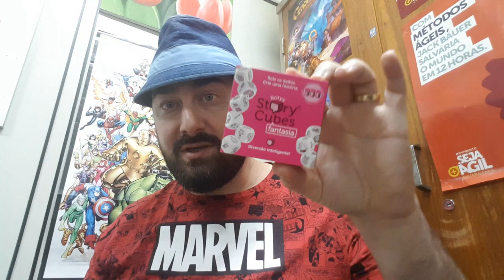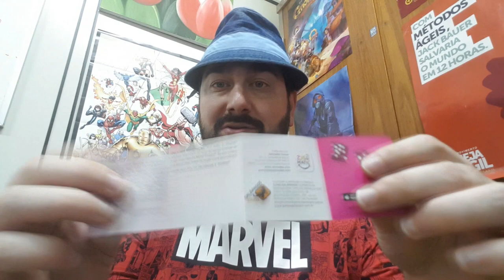5 Minutos de Guerra - Ep. 188 - Contando Histórias com Story Cubes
Edu Guerra mostra como usar o Story Cubes com a gurizada pequena.